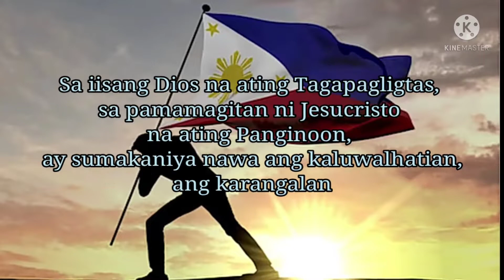PRAY FOR THE PEACE OF THE WORLD